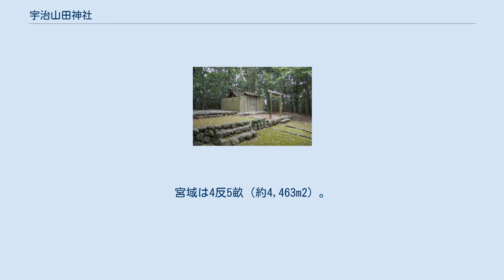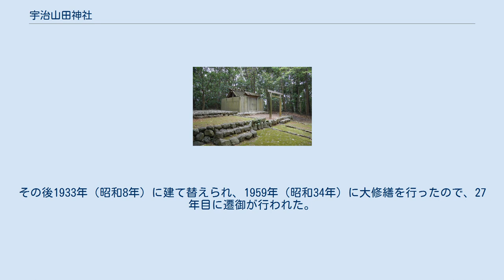宇治山田神社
宇治山田神社（うじようだじんじゃ）は、伊勢神宮皇大神宮（内宮）の摂社。
地元で興玉の森（おきたまのもり）と呼ばれる小高い丘の上に鎮座する。
 本項目では、宇治山田神社と同座している、伊勢神宮皇大神宮末社の那自賣神社（なじめじんじゃ）についても記述する。
 本節では2社共通事項について記述する。
 三重県伊勢市中村町の中村集落南西端に位置する。
宮域は4反5畝（約4,463m2）。
2社とも倭姫命が定めた神社であるという。
 社殿は神明造で、写真にあるように玉垣に囲まれている。
賽銭箱は置かれていない。
社殿の周囲は苔に覆われている。
 宇治山田神社は内宮の摂社33社のうち、第13位である。
祭神は山田比賣命（ようだひめのみこと、山田姫命とも）。
大水上神（おおみなかみのかみ）の子で、水神であるとされる。
 同じ内宮の摂社である堅田神社とともに、式内社の「大國玉比賣神社」の論社である。
 那自賣神社は内宮の末社16社のうち、第13位である。
祭神は大水上御祖命（おおみなかみのみおやのみこと）と御裳乃須蘇比賣命（みものすそひめのみこと）。
両祭神とも五十鈴川（御裳濯川）の水の守護神とされる。
御裳乃須蘇比賣命は大水上神の御魂と伝承される。
正殿は中絶し、宇治山田神社と同座する。
 元伊勢の1社である奈尾之根（なおしね）宮は現在の伊勢市宇治中之切町にあったと推測されるが、那自賣神社と名前が似ており、奈尾之根宮が那自賣神社の旧社地であったのではないか、という説がある。
『宇治山田市史』では宇治中之切町の中世以前の地名が「那自賣」であり、「納米」（なうしね）の転訛だとしているが、なぜこの地が「納米」を意味する「那自賣」と名付けられたのか謎であるとした。
 宇治山田神社が論社となっている大國玉比賣神社は『延喜式』に記載されているものの、『皇太神宮儀式帳』には記述がなく、現代の伊勢市および度会郡域に同名の神社はない。
近世には御巫清直が『二宮管社沿革考』の中で「本社大國玉比賣社ハ宇治山田社ノ一名トシ、神名帳ニ榎村社トアルヲ堅田社ノ異名トシテ」と記述し、宇治山田神社を大國玉比賣神社であると述べている。
『特選神名牒』では断定はしていないものの宇治山田神社が大國玉比賣神社である可能性を示している。
ただし堅田神社を大國玉比賣神社に比定する説も強い上、宇治山田神社・堅田神社ともに地域に大國玉比賣神社に関する伝承等は残っていない。
 1874年（明治7年）、鴨下神社・津布良神社・大津神社とともに宇治山田神社の社殿が再興された。
1911年（明治44年）3月に宇治山田神社社殿の建て替えが行われている。
その後1933年（昭和8年）に建て替えられ、1959年（昭和34年）に大修繕を行ったので、27年目に遷御が行われた。
その後2018年（平成30年）に遷御が行われている。
 中村集落の中にある。
神社のある興玉の森は周囲から目立つが、神社への入り口は少し分かりづらい。
近隣には五十鈴川が流れ、御側橋（おそばばし）を越えた先には五十鈴公園（三重県営総合競技場）がある。